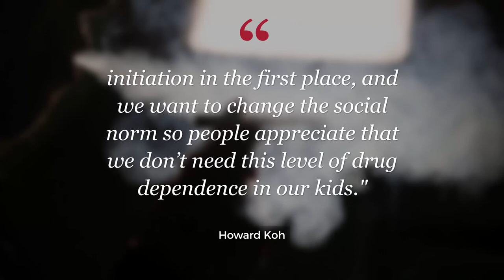A billion tobacco related deaths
In the 21st century, the frontlines in the battle against tobacco will be low- and middle-income countries, according to Harvard Chan School Professor Howard Koh. In the 20th century, tobacco was linked to 100 million deaths—90% of which occurred in high-income countries, but in the 21st century it’s projected that there will be one billion tobacco-related deaths, with 70% occurring in low- and middle-income countries. A key factor is an increase in smoking among children and teens in those countries. According to the World Health Organization (WHO), 80,000–100,000 children worldwide start smoking every day. Nearly half of those who start smoking in their adolescent years will go on to smoke for 15 to 20 years. Koh says there has been progress, including the WHO’s Framework Convention on Tobacco Control, signed by 180 countries. Those countries agreed to take tobacco control measures ranging from limits on advertising to indoor smoking bans. Still, Koh says more needs to be done to protect children Howard Koh.